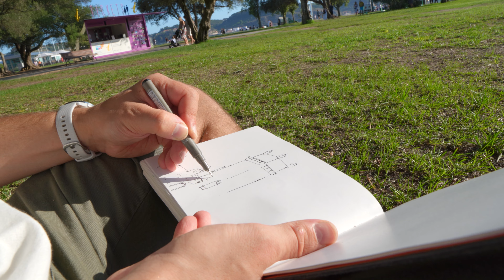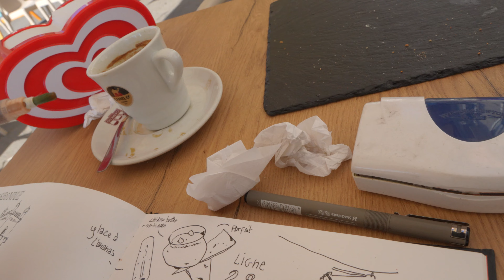Je dessine dans les rues de Lisbonne !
Je vous invite à voyager et dessiner avec moi au travers de ce petit séjour à Lisbonne !